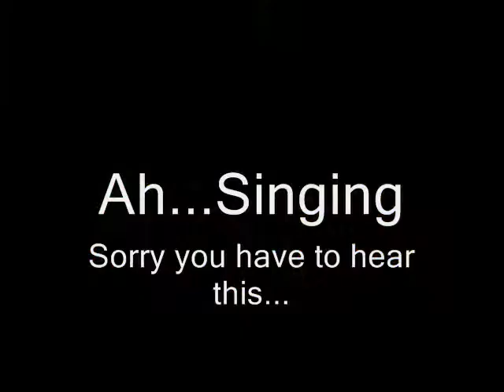Zeta Chi Singing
Ouch...yeah, that's what we sound like